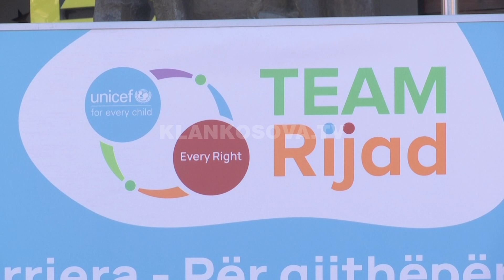Qytetarët vetëkufizojnë aftësitë - 07.10.2022 - Klan Kosova